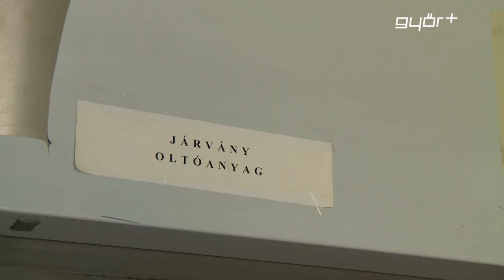Túl kevesen oltatják be magukat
Az ingyenes influenza védőoltások felét sem használják fel a jogosultak, pedig elsősorban az időseknek és a krónikus betegségben szenvedőknek megnyugtató védelmet nyújtana. Dr. Muzsay Géza Híradónknak elmondta, októberben-novemberben, amikor célszerű lenne, nagyon kevesen adatták be magunknak a vakcinát. A Házi Gyermekorvosok Országos Egyesületének alelnöke szerint, ennek az egyik oka, hogy nem vesszük komolyan az influenzát. Emellett pedig még mindig sok a tévhit a védőoltásokkal kapcsolatban.